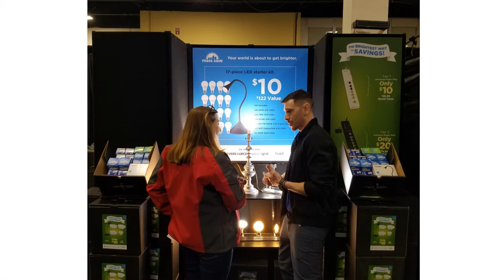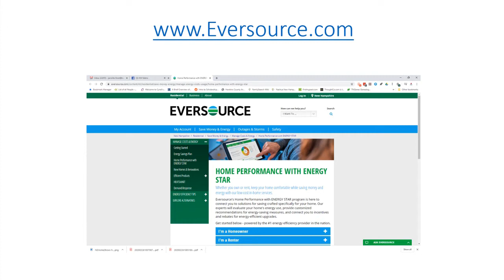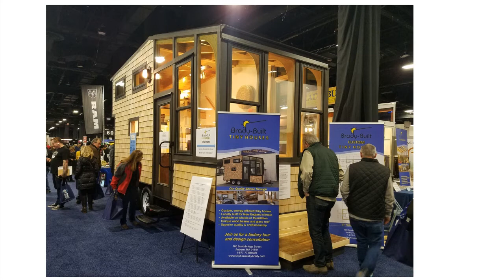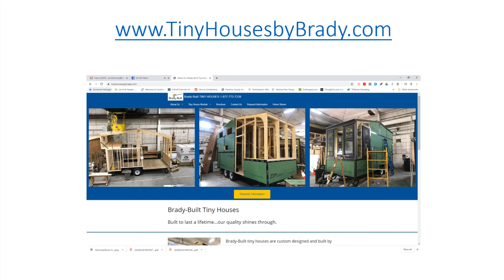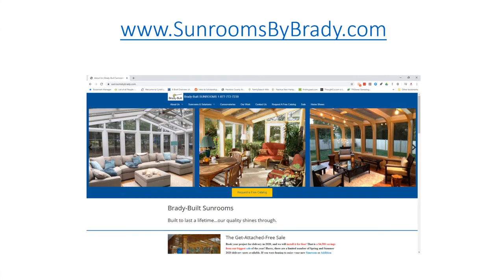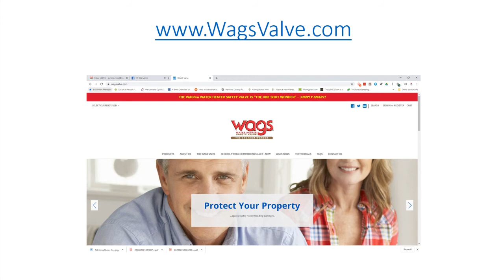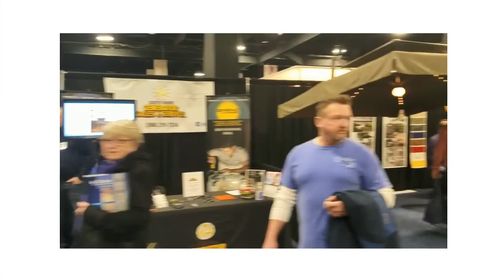A Tour Through the New England Home Show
This week, Jennifer and Brian talk about their trip to the New England Home Show with some interesting interviews with some of the vendors.

Husband and wife Real Estate Team Brian and Jennifer Frost discuss everything you want to know about buying, selling, investing and owning property.

Topics discussed include:

• Jennifer and Brian talk to About Face Kitchens
• You’ll hear from 128 Plumbing
• You’ll get a glimpse of Brady Built Tiny Houses and hear from them
• You’ll also get a view of a Brady Built Sunroom
• WAGS Water Heater Safety Valve might save your house

Spouses Talking Houses is recorded this and every week at The Studio 21 Podcast Café and is part of The United Podcast Network.

Music used with permission of Eric Lindberg. The theme music is Punkinseed from the album Rich Enough by The Eric Lindberg Trio.

Jennifer and Brian are licensed to practice real estate in NH and MA. Brian is also a certified general appraiser in NH. They are not lawyers, accountants, home inspectors or therapists. Real estate customs and rules may be different in your area. Each Keller Williams Realty office is independently owned and operated. The Realtor name is trademarked to members of the National Association of Realtors. If you are currently under contract with a real estate agent, this is not intended as a solicitation. Views expressed on this podcast by Jennifer may not be shared by Brian and vice versa, nor are they the views of Keller Williams Realty.